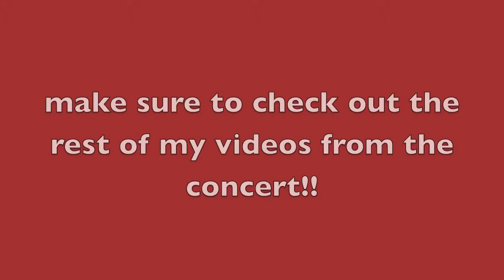Phil Vassar Live "Piano Man" @ Indian Ranch 7/28/13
This concert took place on Sunday, July 28, 2013 outdoors at Indian Ranch in Webster, MA.  This song is "Piano Man" by Billy Joel, performed by Phil Vassar. Enjoy!

I have additional videos of Phil Vassar, Sammy Adams, Selena Gomez, Ariana Grande, Timeflies, Drop City Yacht Club,  T Mills, Tiesto, Usher, Akon, Sara Bareilles, Ke$ha, Justin Bieber (from 2 concerts), Iyaz, Sean Kingston, Vita Chambers, and Jessica Jarrell! I'm also working on some lyric videos!